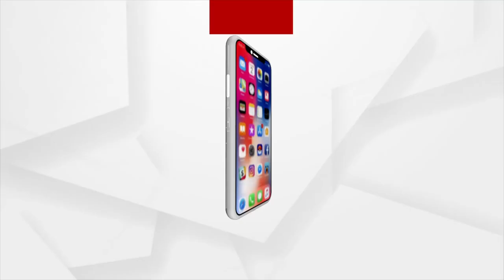Padampur By Election | Basic Facilities Still Elude Tribals In Odisha, Says Union Minister Pradhan